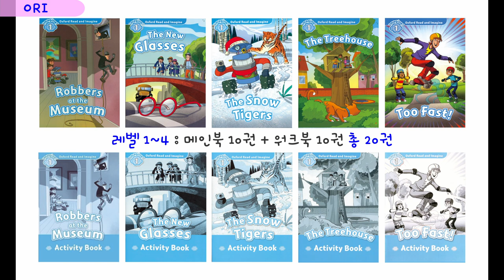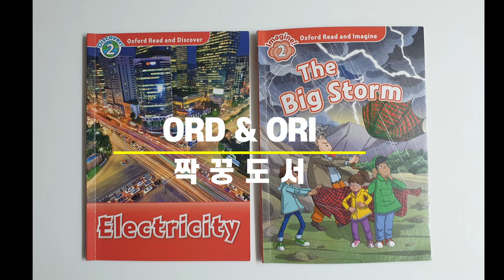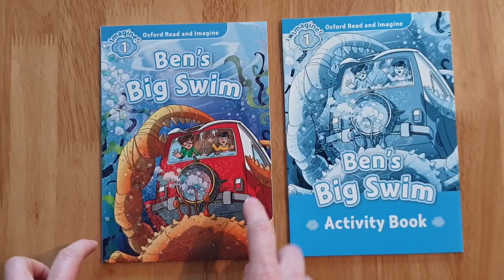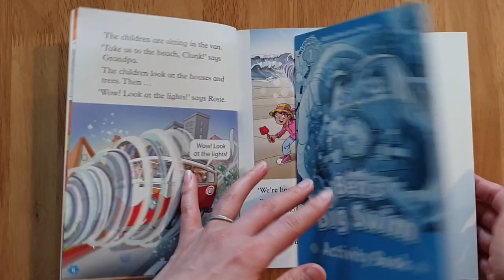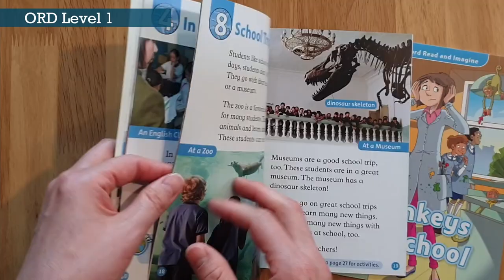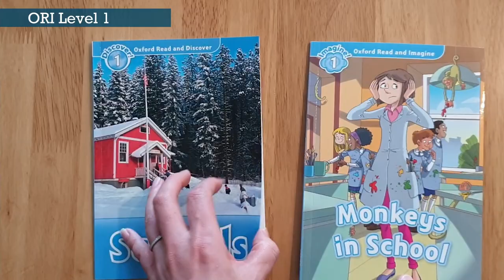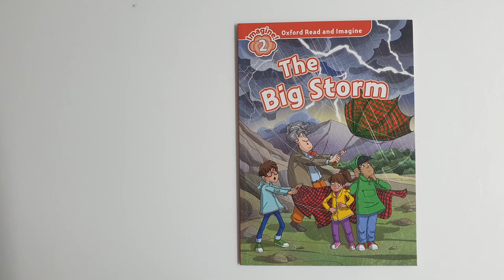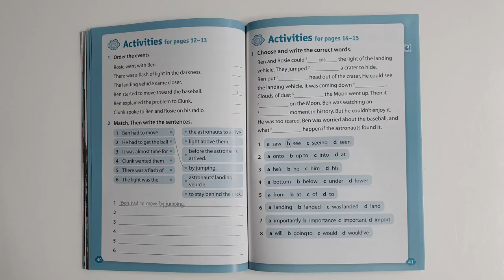짝꿍도서 ORI & ORD 책 안에 보여드려요~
드디어 진행하게 된 ORI & ORD 공구 입니다.
수량이 많이 없어요~
이번 여름방학, ORI & ORD 와 함께 알차게 보내실 수 있길 바라겠습니다!

[공구 일정] 7/20~7/26

🎨 ORD 관련 영상 링크

- 초4, 파닉스부터 해리포터까지 그동안 읽은 책들, 읽기 전략 소개해드려요 + 영어원서 좋아하게 교육하기 + 책소개

ORD 관련 질의응답+ 음원활용방법 + ORI + 음원관리 노하우 + 엄마표영어 알아두면 좋은 팁

후원 계좌 : 신한 은행 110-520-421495  (미쉘 Michelle TV)